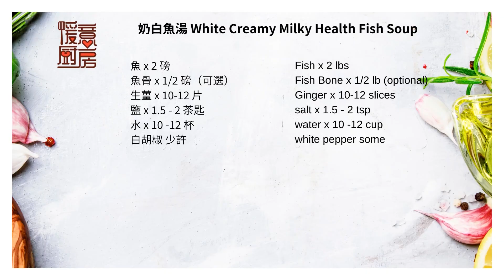奶白魚湯 高營養 小朋友 長輩 孕婦產後都適合 重點粉麵湯底或養生湯一樣好味濃湯 [暖意廚房 - 養生食療]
唔好等啦即刻試下啦 (English Recipe below)

本集食譜:
魚 x 2 磅
魚骨 x 1/2 磅（可選）
生薑 x 10-12 片
鹽 x 1.5 - 2 茶匙
水 x 10 -12 杯
白胡椒 少許

ingredients:
Fish x 2 lbs
Fish Bone x 1/2 lb (optional)
Ginger x 10-12 slices
salt x 1.5 - 2 tsp
water x 10 -12 cup
white pepper some